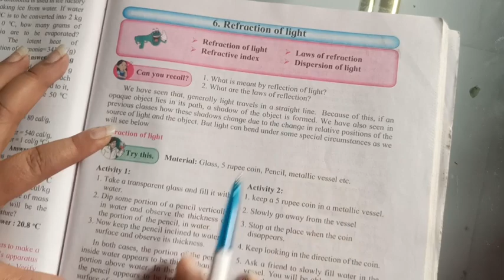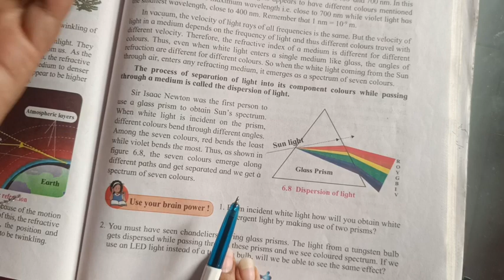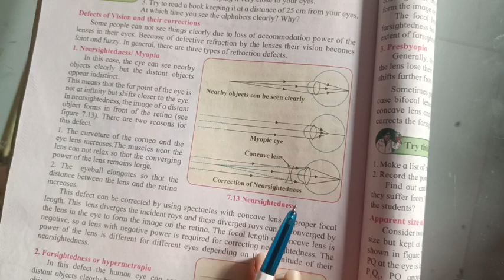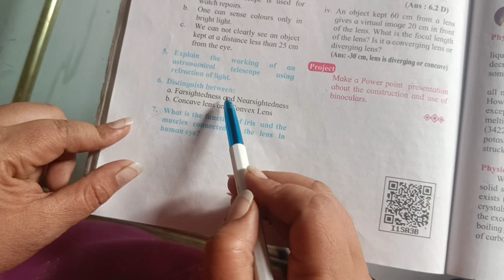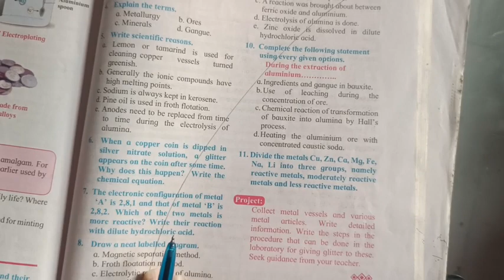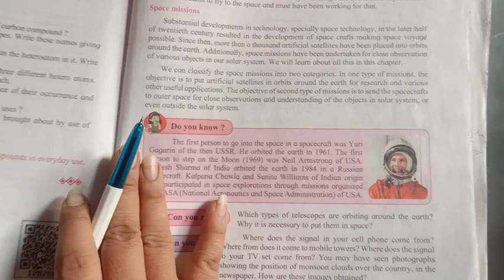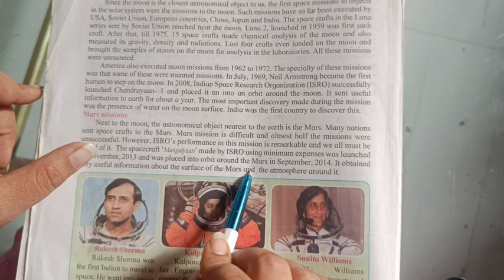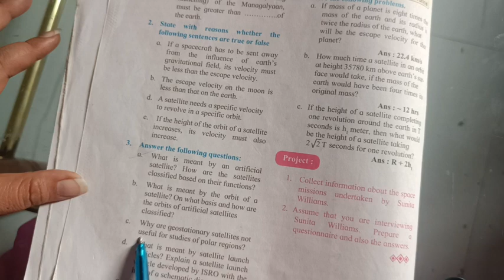Important questions Sci 1 L.No.6 to 10 Class 10th Maharashtra SSC board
Most Important questions Sci 1 L.No.6 to 10 Class 10th Maharashtra SSC board